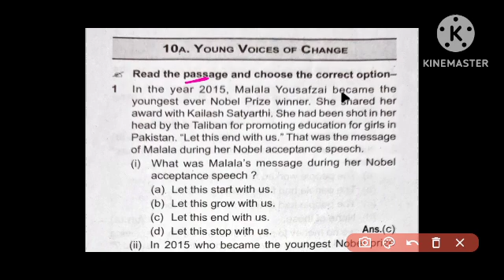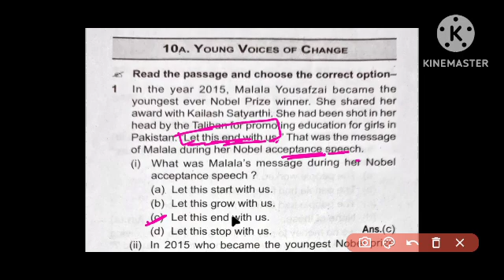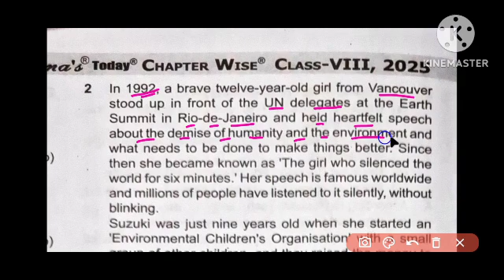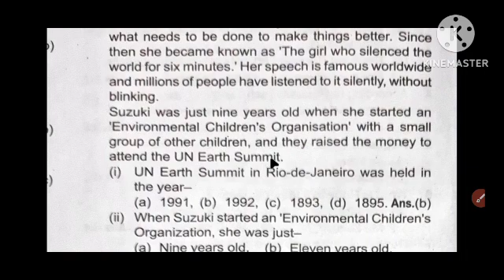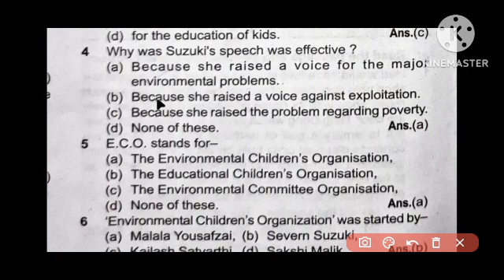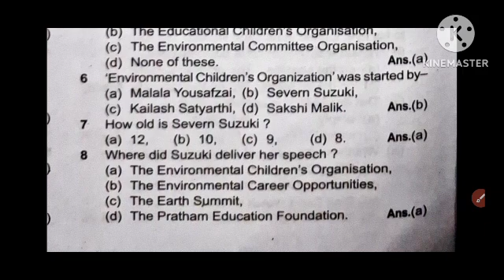वर्मा गैस पेपर class 8th board important questions समाजिक विज्ञान jcert class 8th chapter10